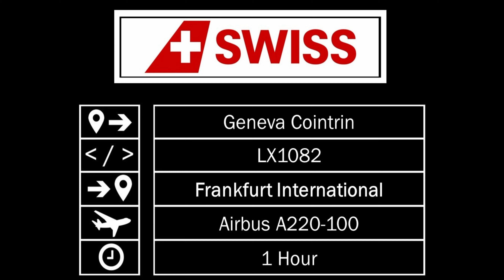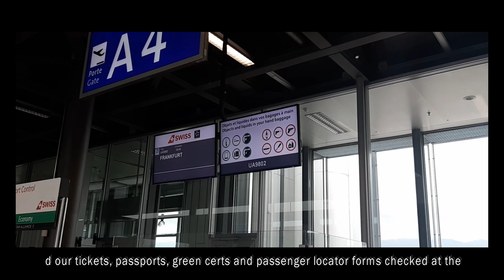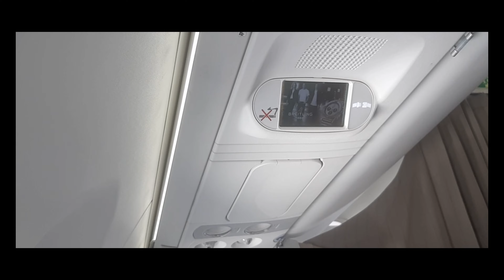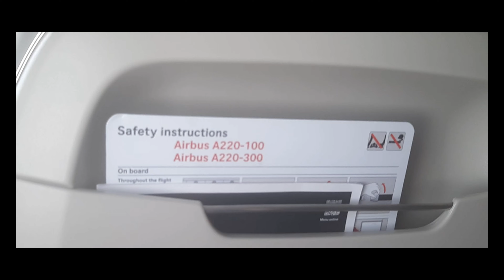FLIGHT REPORT: Swiss - Geneva to Frankfurt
I'm flying with Swiss again between Geneva and Frankfurt, and for the first time I'm going on an Airbus A220.

Skip to 03:07 for pushback

Today's Flight
Flight: Swiss - LX1082
From: Geneva Cointrin (GVA)
To: Frankfurt International (FRA)
Class: Economy Class
Aircraft: Airbus A220-100 (HB-JBH)
Flight Date: 31st August 2021